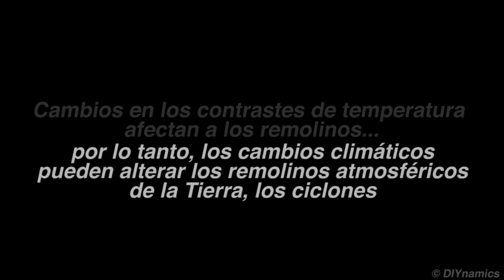DIYnamics: Ciclones baroclínicos en un tanque y en nuestra atmósfera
¿Qué fenómeno genera las tormentas invernales en lugares como Norteamérica, Europa, y el sur de Sudamerica? La inestabilidad baroclínica.

Este video de DIYnamics demuestra cómo estos remolinos se generan por contrastes horizontales de temperatura, mientras los creamos en un tanque giratorio de agua.

¿Quiere saber más? Visite DIYnamics